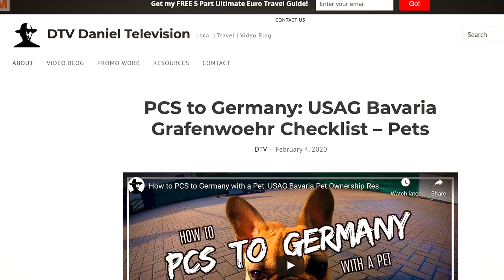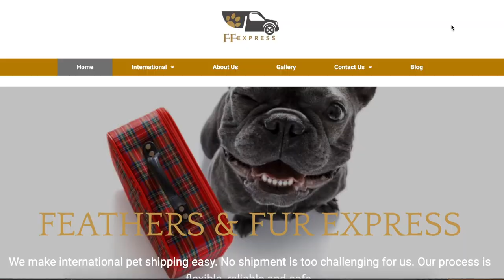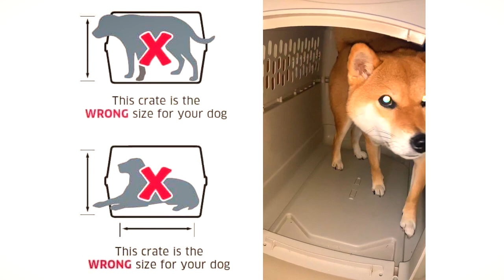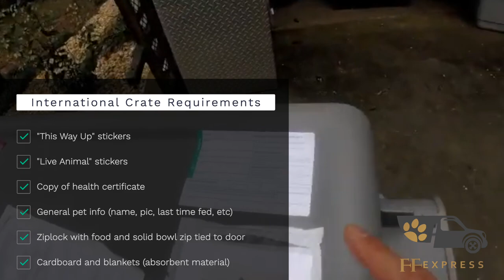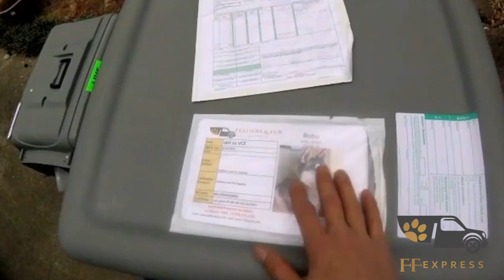How to PCS to Germany with an International Pet Shipper & Transport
Shipping your pets overseas?  Take a deep breath, we’re gonna get through this together!

This video goes over how to ship your pet through a door to door international pet shipper.  I interviewed a military spouse who just used an international pet shipper to transport her two dogs all the way from Florida to Germany.  You can find additional pet shipping resources below!

**Skip Ahead:
International Pet Shipper 0:00
PCSing to Germany with a pet - 0:15
Military Spouse Introduction - 0:43
Why did you use a pet shipper? - 0:51
Rotator aka Patriot Express - 0:54
How did you find a pet shipper? - 1:47
Germany Pet Facebook Groups - 1:52
Military Discount - 2:29
What were your shipping options? - 3:05
Airport options - 3:58
How did you prepare for the flight? - 4:35
Crate measurements - 4:56
International crate requirements - 6:21
What else did the pet shipper take care of? - 7:46
Health certificate and veterinarian - 8:05
Obtaining a health certificate - 9:11
Microchips & Shots. - 10:30
Day of the flight - 11:53
Air controlled holding space - 14:00
Landing in Germany - 15:03
Price & Extra Tips - 16:03
Bloopers - 19:24

Petmate Sky Kennel

Need a PCS checklist? I’ve got every stage of your move covered! (PLUS: an explanation of acronyms)